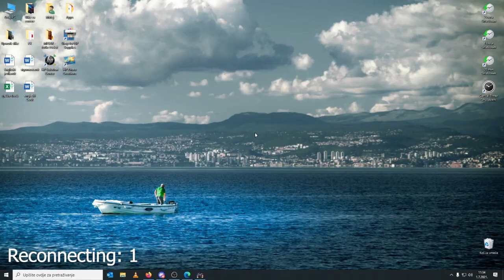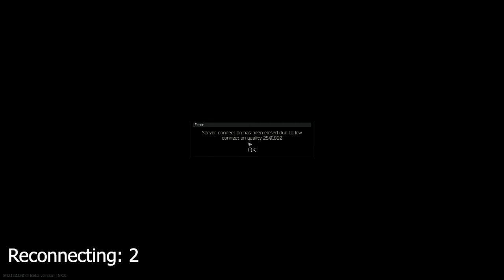My dear, beloved Internet... || Escape from Tarkov